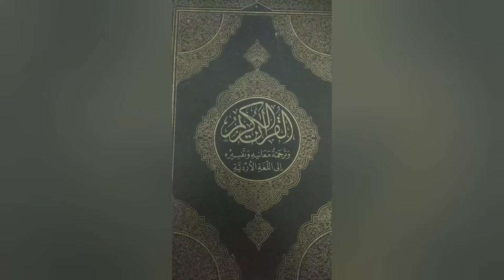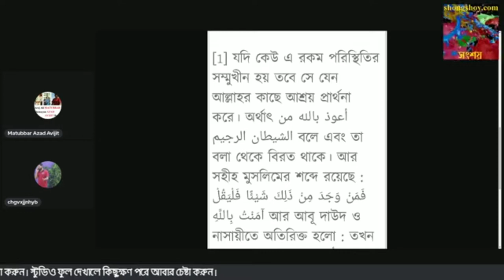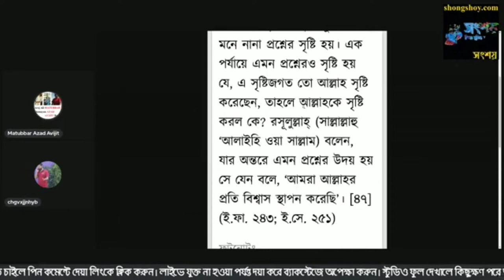ইসলাম কি প্রশ্ন করার অনুমতি দেয়? Does Islam allow questioning?